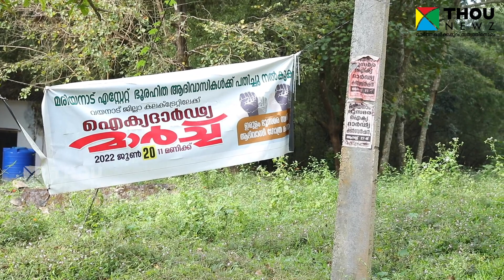മുത്തങ്ങ സമരത്തിന്റെ 20 വർഷങ്ങൾ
2003 ഫെബ്രുവരി 19. കേരളം ഒരിക്കലും മറന്നു കൂടാത്ത ദിവസം. വയനാട്ടിലെ മുത്തങ്ങ വനഭൂമിയിൽ കുടിൽ കെട്ടി സമരം ചെയ്ത ആദിവാസികളുടെ നേർക്ക് അന്ന് കേരളം ഭരിച്ചിരുന്ന ഏ.കെ ആന്റണിയുടെ പോലീസ് നിർദ്ദയം നിറയൊഴിച്ചു. നിരവധി ആദിവാസി ജീവിതങ്ങൾ തല്ലി തകർക്കപ്പെട്ടു. ‍ജോ​ഗിയെന്ന ആദിവാസി യുവാവ് പോലീസിന്റെ വെടിവയ്പിൽ കൊല്ലപ്പെട്ടു. ആ ജോ​ഗിയുടെ സ്മൃതി മണ്ഡപമാണിത്. സ്മൃതിമണ്ഡപങ്ങൾക്ക് അഴകു വർദ്ധിക്കുകയും രാഷ്ട്രീയ നേതൃത്വങ്ങൾ പുഷ്പമാലകളുമായി എത്തുകയും ചെയ്യുന്ന ഈ ആസുരകാലത്ത് ജോ​ഗിയുടെ സ്മൃതി മണ്ഡപം പോലും നശിക്കുകയാണ്. ഇതിലെ എഴുത്തുകൾ മാഞ്ഞു കഴിഞ്ഞു. ഈ സ്മൃതി മണ്ഡപം പോലും പലരേയും അലോസരപ്പെടുത്തുന്നുണ്ടാകാം. കൂടുതൽ അറിയാൻ വീഡിയോ കാണുക.